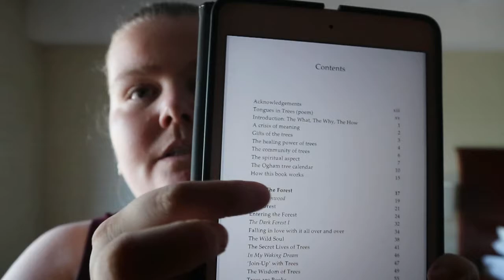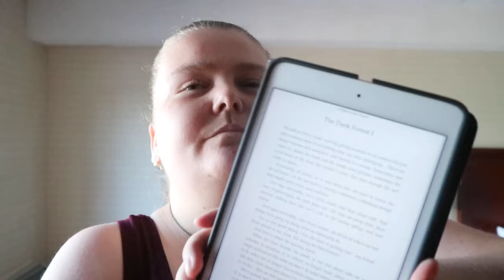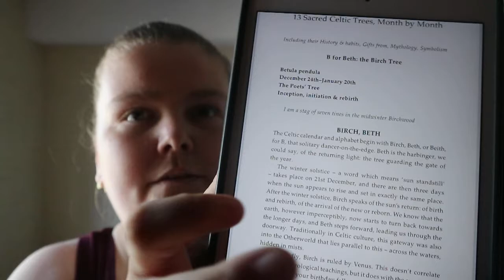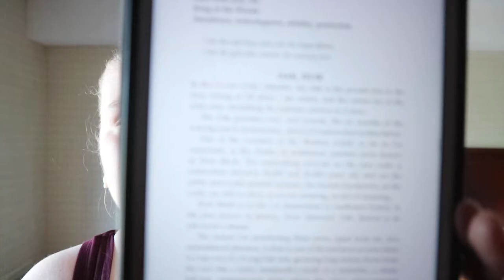A Spell in the Forest